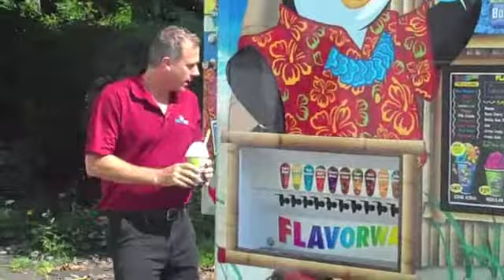Kona Ice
Don't miss Kona Ice at the Festival .with FLAVORWAVE!